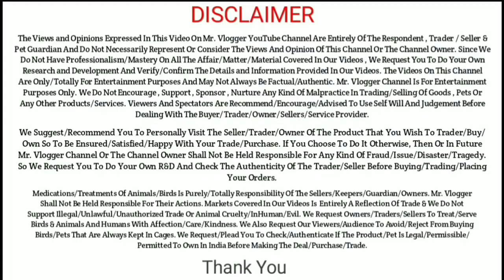Rk Goat Farm pay aaya ek or naya bakra | Mr.Vlogger